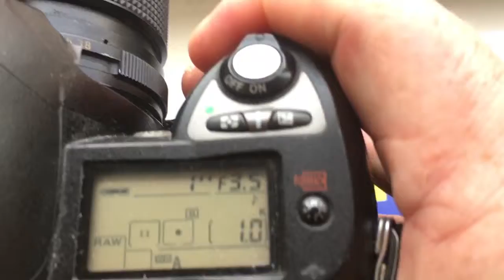Для Алёны Р.